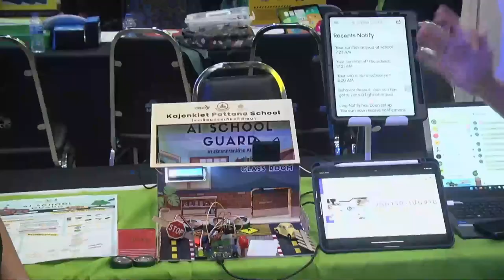การแข่งขัน coding ที่ใหญ่ที่สุดของ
ร่วมลุ้น ร่วมเชียร์ และตื่นเต้นไปกับการแข่งขันประชันไอเดียสุดทึ่งของเยาวชนจากทั่วประเทศ พร้อมสัมผัสนวัตกรรมและเทคโนโลยีสุดล้ำสมัย รวมถึง ความรู้ดีๆ  จาก Speaker แถวหน้าด้านดิจิทัล และ AI   ที่จะมาแชร์ความรู้ แนวคิด และมุมมอง ที่เป็นประโยชน์  ตอบโจทย์ชีวิตในยุคดิจิทัล อาทิ
•เทคโนโลยีที่เปลี่ยนชีวิตประจำวันให้ง่ายขึ้น
•การปฏิวัติการเกษตรด้วยเทคโนโลยีหุ่นยนต์
•นวัตกรรมเครื่องวัดคลื่นสมองเพื่อวัดสภาวะความฟุ้งซ่าน
•สร้างสรรค์อนาคตผ่าน IoT
•AI Super Powers
ร่วมกิจกรรมฟรี!!วันที่ 13 - 15 กันยายน  2567                                                                                                                                                   สถานที่ MCC Hall เดอะมอลล์ ไลฟ์สโตร์  บางกะปิ